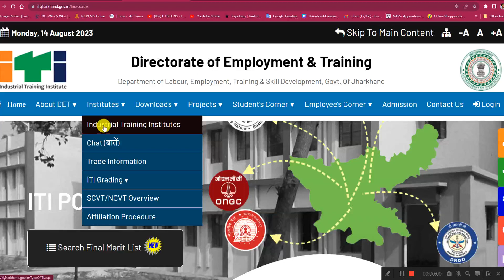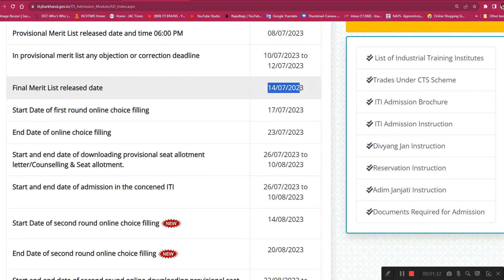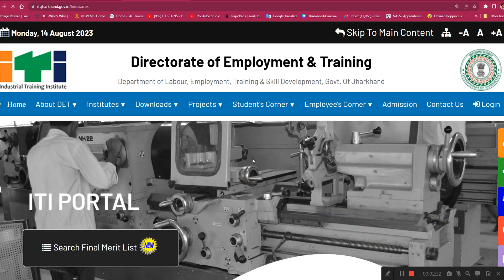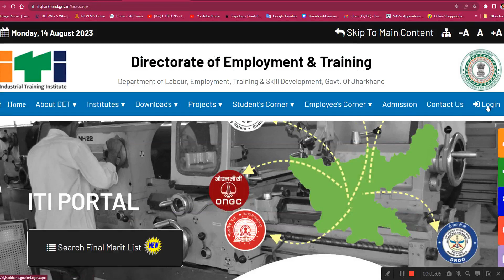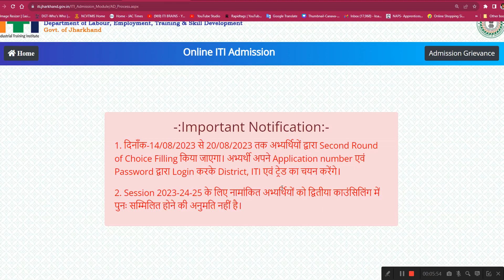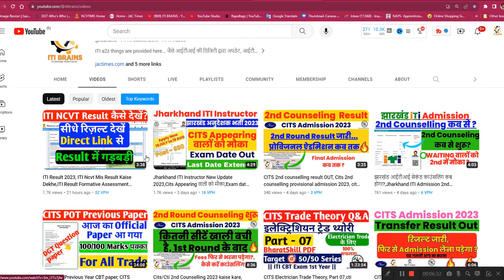Jharkhand ITI 2nd Counseling Kaise kare 2023,Jharkhand iti admission 2nd round counseling kab s suru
Jharkhand ITI 2nd Counseling Kaise kare 2023,Jharkhand iti admission 2nd round counseling kab se suru,